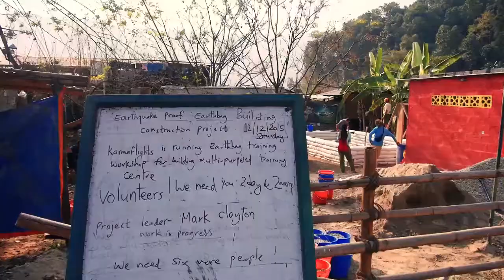Nepal Pokhara Travel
This is a tourism video of Nepal which is one of the most beautiful country in the world. You can see Pokhara in this video.